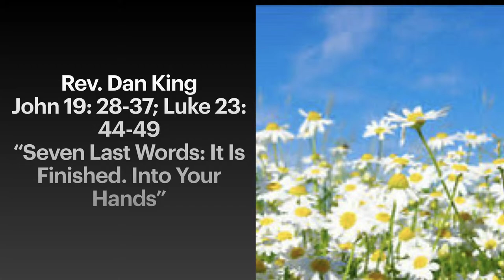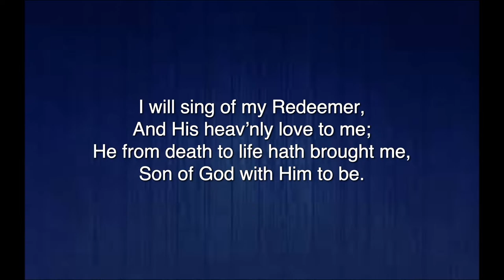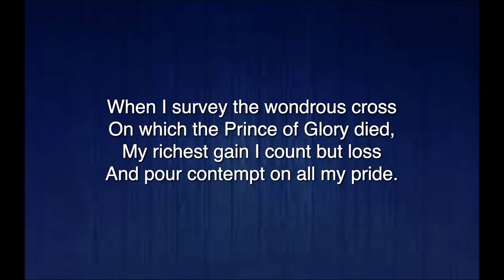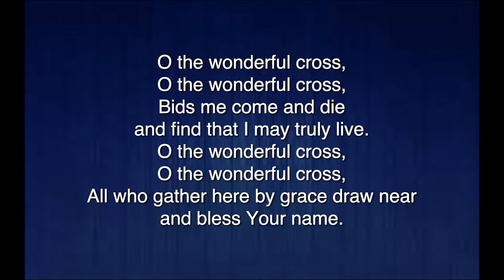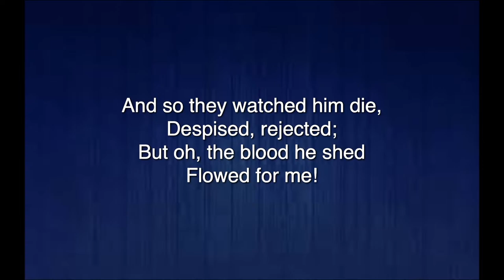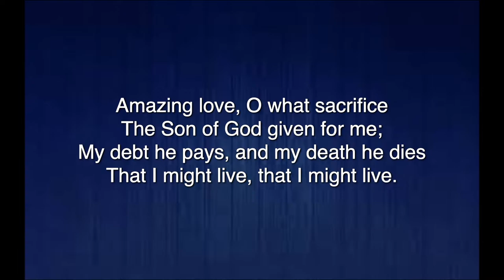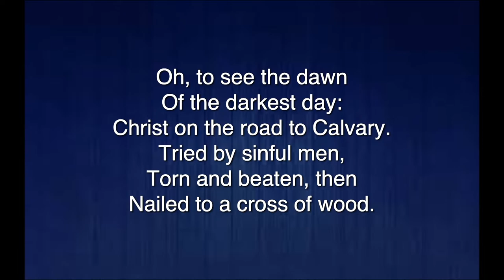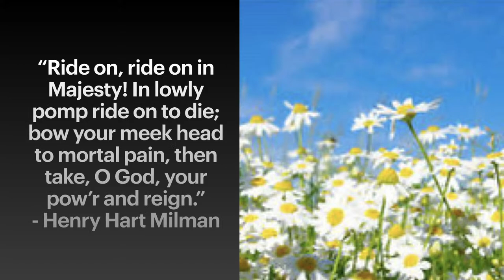SouthLake Sunday Worship 3_28_21